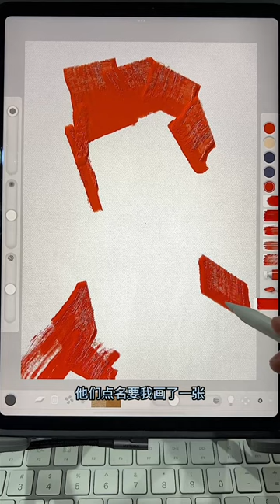油画效果樱木花道（灌篮高手）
这个动画片承载了我们80后一代人的青春，你呢？
我是一位美术学院出来的绘画博主，不定时跟大家分享绘画生活。